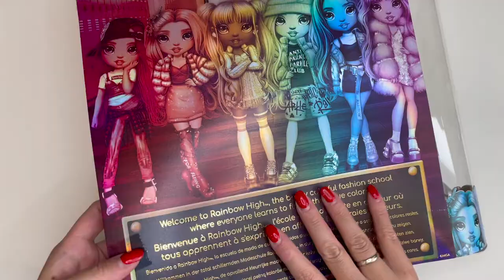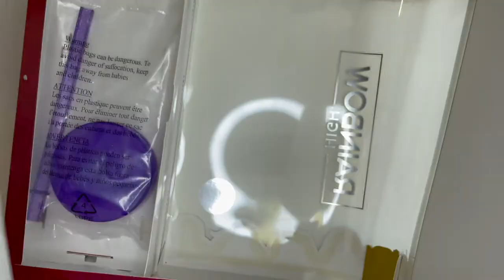Распаковка и обзор куклы Rainbow High. Фиолетовая реинбоу Вайолет Уиллоу Violet Willow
Распаковка и обзор фиолетовой куклы Rainbow high первой волны Вайолет Уиллоу. Последний цвет в радуге. Как появился фиолетовый краситель для ткани?

История Вайолет Уиллоу. Каждой школе нужна своя примадонна, а Вайолет была рождена для этой роли! Она знает, что обладает звездным стилем, поэтому выбирает эффектные вещи с роскошными деталями и множеством украшений. Когда Вайолет пришла в школу Rainbow High, она уже была очень известна, и у нее были тысячи поклонников. Ее стиль говорит, что она готова к съемкам 24/7. Она любит роскошь, роскошь и еще раз роскошь! Вайолет ценит в модных вещах детали, которые выделят ее из толпы. Она любит эффектные формы, привлекательные ткани и обувь, которая объявит о прибытии настоящей звезды! Очарование, Люкс, Драма.
Занимается фотографией и видео.